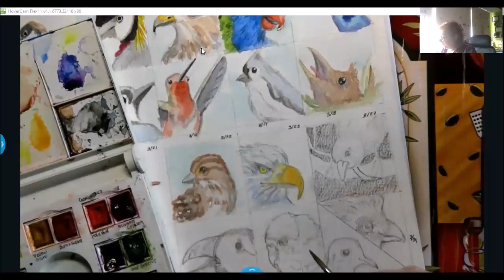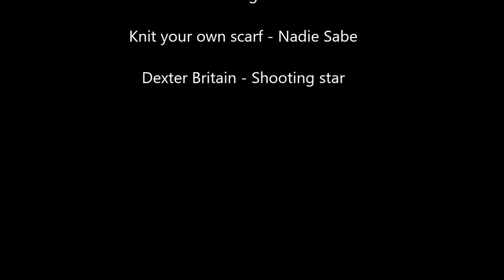Birds Watercolor Paintings 3/2020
Time lapse watercolor painting of my daily sketches in march 2020. This month's theme was birds :D